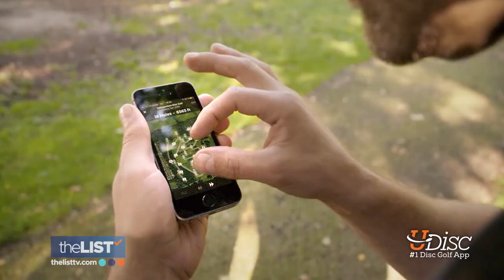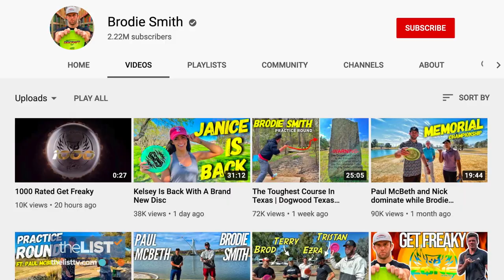A Crash Course on the World of Disc Golf